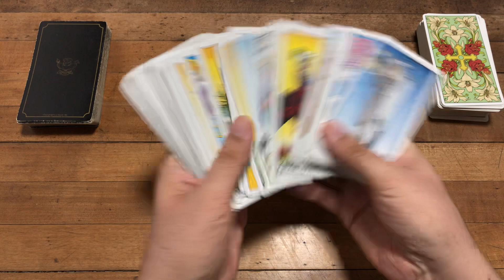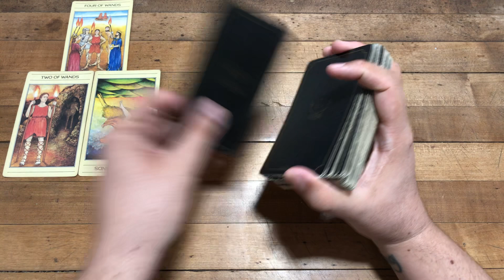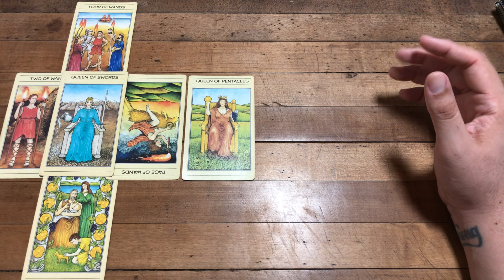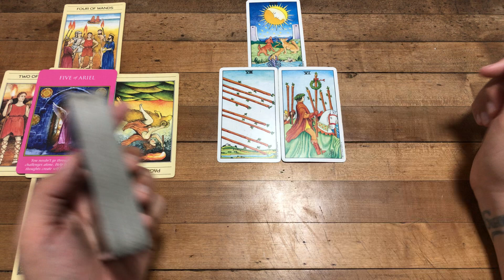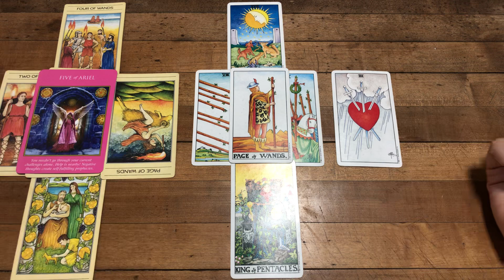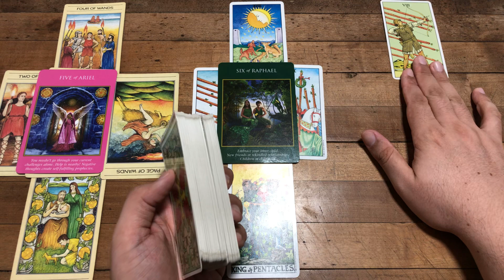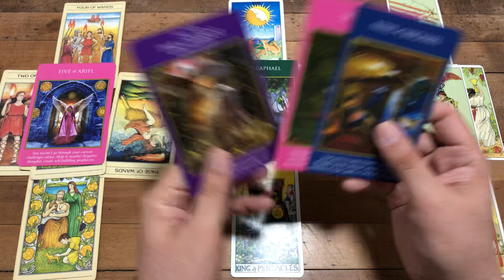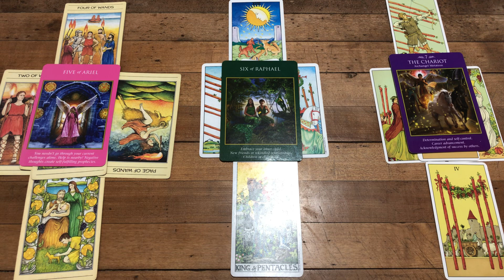LIBRA TODOS PENDIENTES DE TI Feliz Cumple Lectura Súper Especial 3 en 1 (Te recomiendo ver las 3)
Te recomiendo ver las 3 Tiradas- Cartas Negras 0:00 - Tarot Rider-Waite 11:05 - Tarot Después 20:45

Love,
J.

ATENCION: TV+18